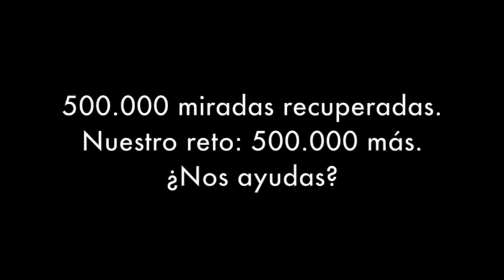Testimoni Núria Prims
Ulls del món | Ulls | Missió | Entitat sense ànim de lucre | Visió | 500.000 + 500.000 | Món | Persones | Núria Prims | Objectiu | Acció | Sensibilització